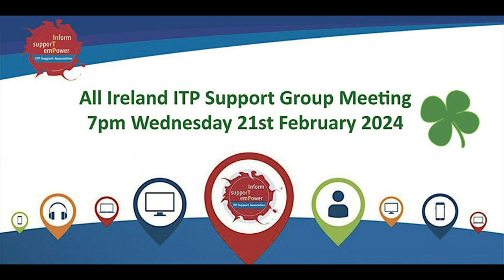Ireland ITPSA Patient Meeting 21st February 2024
This is the recording of the All Ireland ITP Support Group Meeting that took place on Wednesday 21st February 2024 with Dr Gerard Crotty, plus Mervyn Morgan ITPSA CEO and members of the ITPSA Board.
A few of the topics discussed:
Fatigue
Number of people with ITP (not newly diagnosed but overall) I promised to find out the overall figure and one being used for a funding application was 23 per 100,000, this is compared to 3 to 4 per 100,000 for newly diagnosed ITP.
Shingles Vaccine
Covid
Rare Disease Day 29th February
ITPSA Patient Convention May 2024
Liverpool in-person Patient Meeting 1st March 2024
You can download a copy of the Shared Decision-Making document for FREE from the ITP Support Association Our ITP Discussion Guide is also available to download If you require a hard copy of the above mentioned documents please email your details.